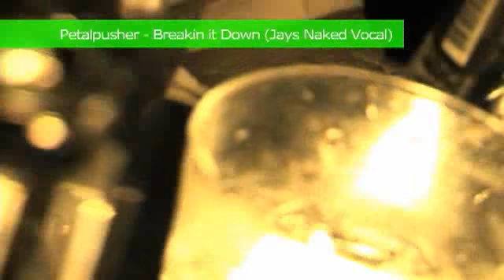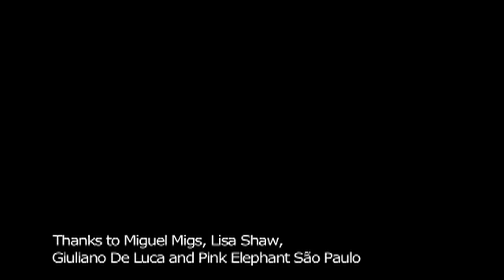Alvaro Brites interviews Miguel Migs at Pink Elephant São Paulo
Miguel Migs talks about electronic music and major influences in his productions.
Check out what's the purpose of Salted Music and why he has such a long term partnership why the singer Lisa Shaw.